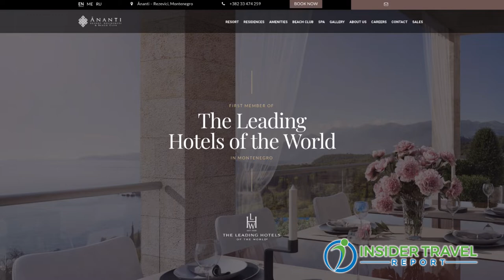Insider Video: A New Luxury Brand Sets May Opening in Montenegro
Thomas Mee Sr., founder and chairman of Ānanti Hotels, Resorts & Residences, talks with Insider Travel Report’s James Shillinglaw about his brand’s first new luxury boutique resort opening in Montenegro, one of the smallest countries in the world, located in the Balkans on the Adriatic. The beachfront Ananti Montenegro, set to open in May 2019, will have just 22 keys, including 14 suites and eight villas suitable for families—but it’s already a member of Leading Hotels of the World.